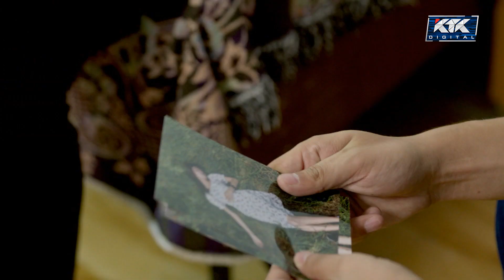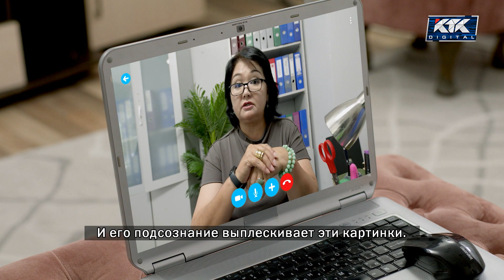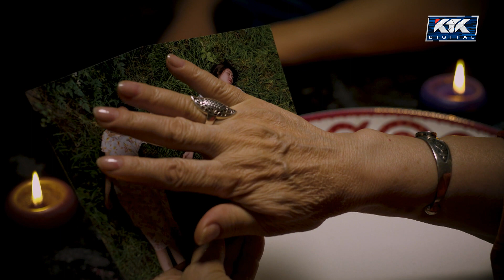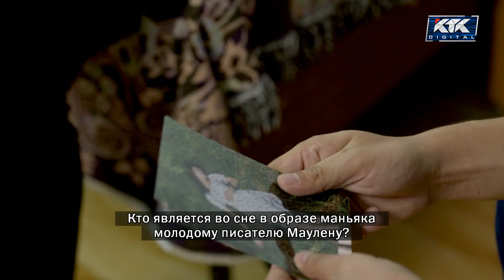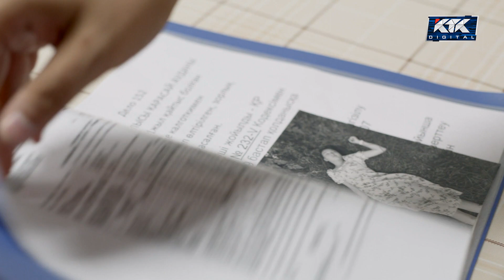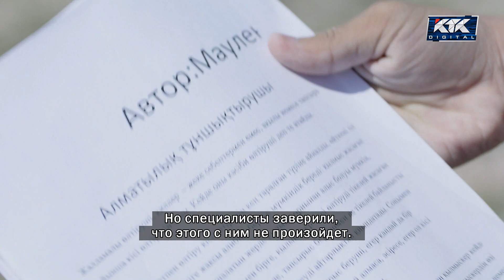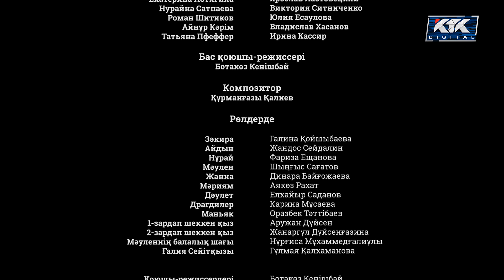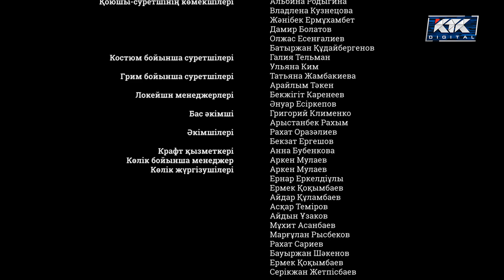Зәкира. Телехикая. 58-бөлім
Кеме апатынан соң бойына ерекше қасиет – көріпкелдік қонды.
Мүгедектердің арбасына таңылған әйел судың бетінен небір кескін-келбет көреді. Оның қасиетін естіген жұрт Зәкираға көмек сұрап ағыла бастайды.
Көріпкел әйел тіпті полиция аша алмаған қылмыстық істердің құпиясын ашып береді.

После кораблекрушения главная героиня по имени Закира обретает паранормальные способности. Ясновидящая, прикованная к инвалидному креслу, может видеть образы на поверхности воды. Люди идут за помощью к прорицательнице. Ей удается раскрывать такие дела, когда даже полиция уже бессильна.